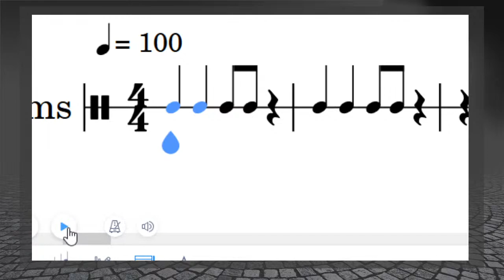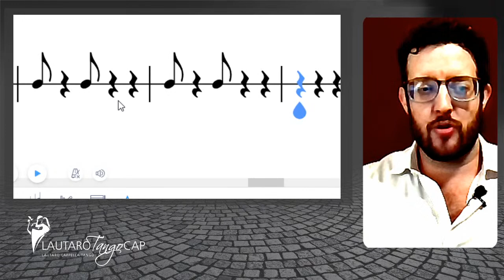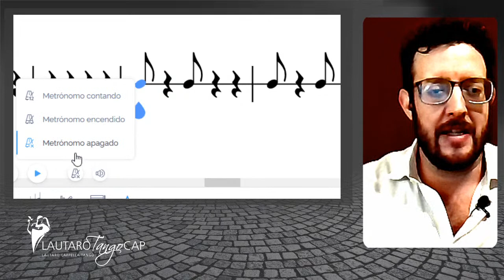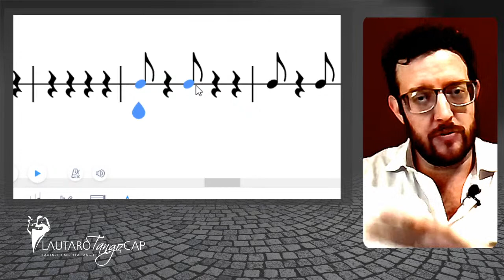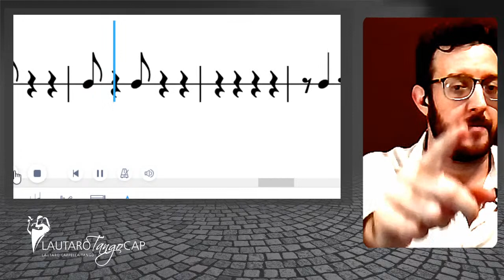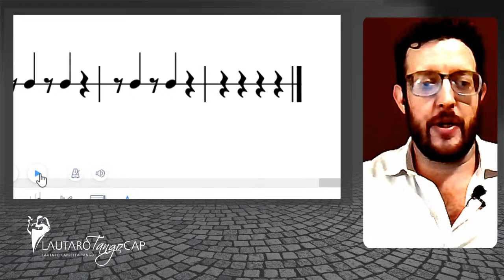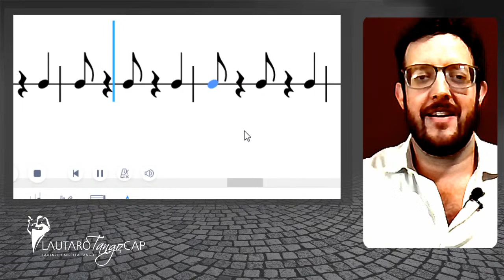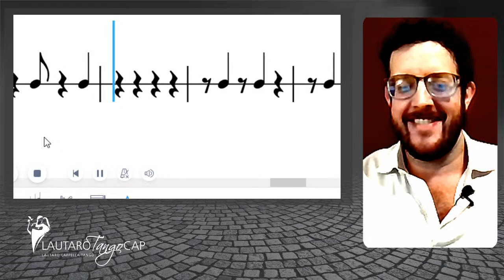ENCUENTRO N°6 “SÍNCOPA II - EN MOVIMIENTO”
Hoy vamos a caminar “La Síncopa” y veremos como los elementos rítmicos le brindan expresividad al movimiento.